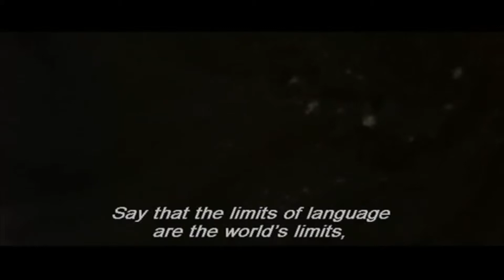Troubles In Bubbles: Intertextuality